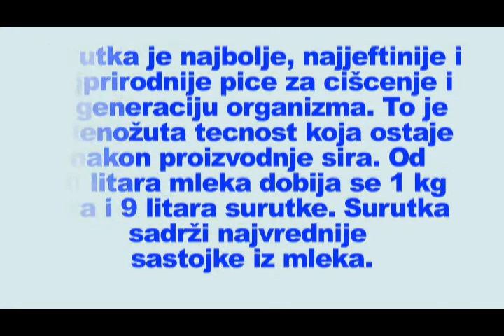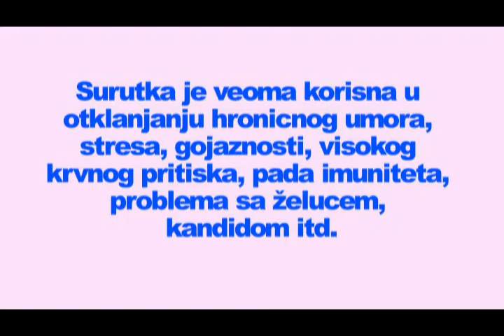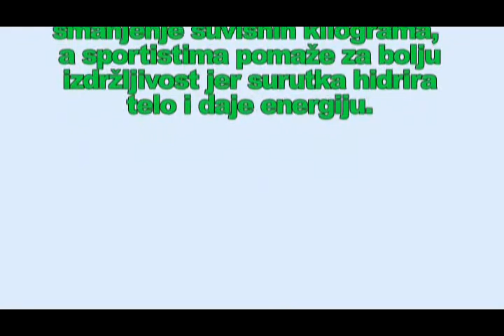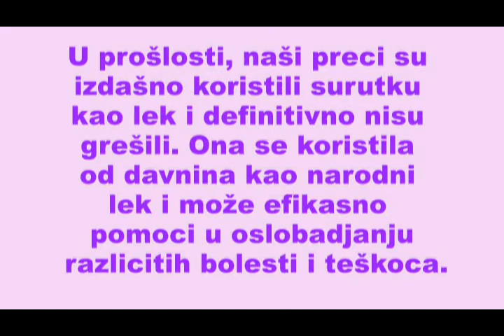Surutka i zdravlje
Surutka je najbolje, najjeftinije i najprirodnije piće za čišćenje i regeneraciju organizma. To je zelenožuta tečnost koja ostaje nakon proizvodnje sira. Od 10 litara mleka dobija se 1 kg sira i 9 litara surutke. Surutka sadrži najvrednije sastojke iz mleka.